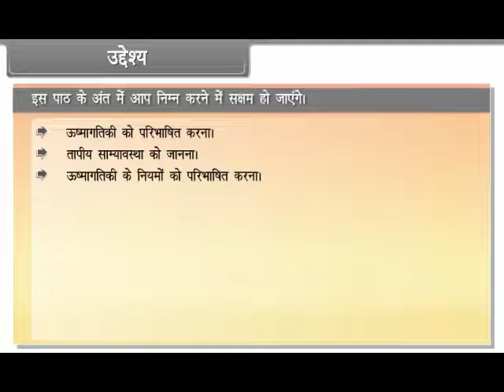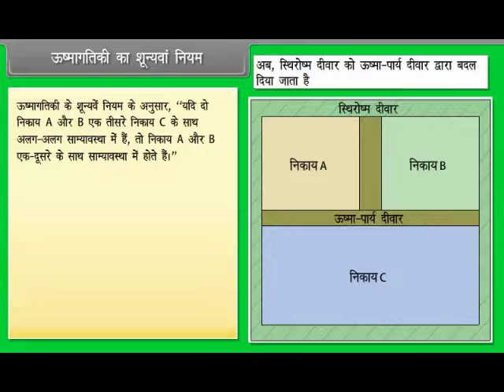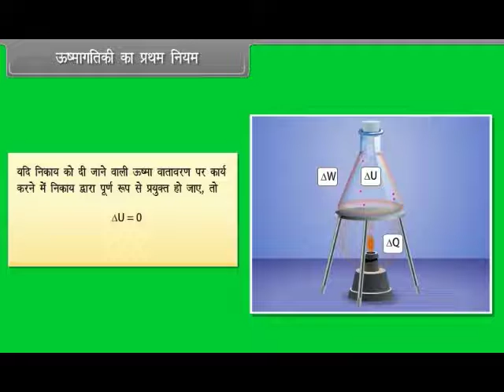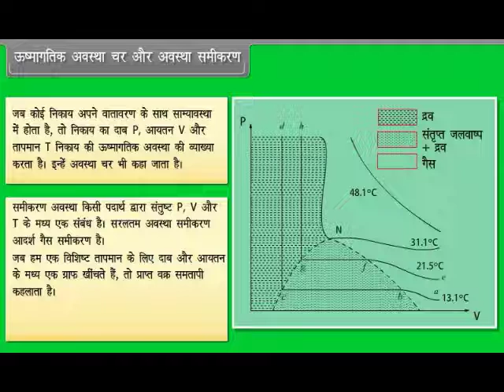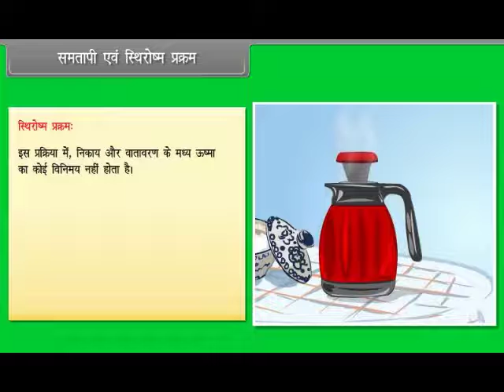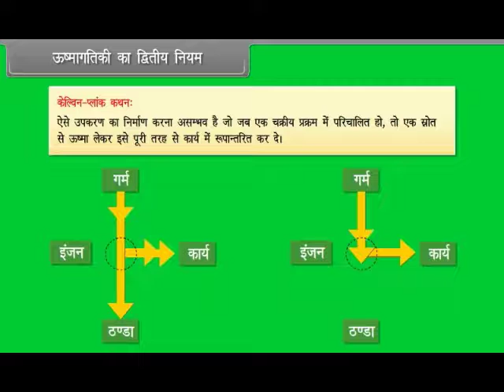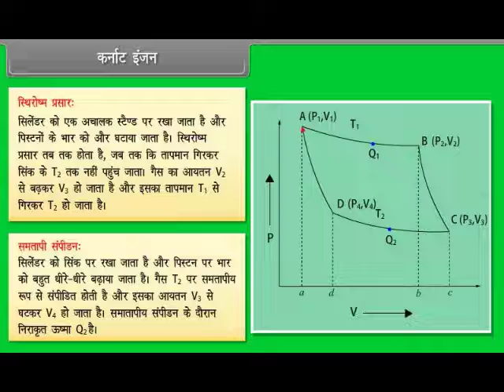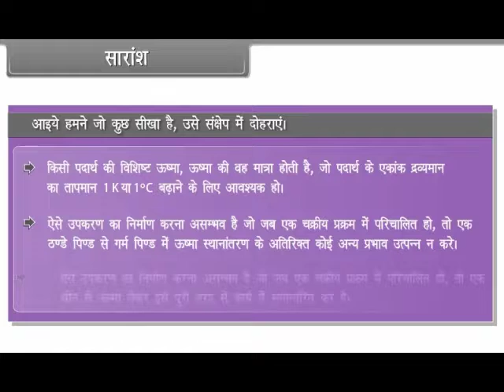Thermodynamics Class 11 | PHYSICS | In Hindi